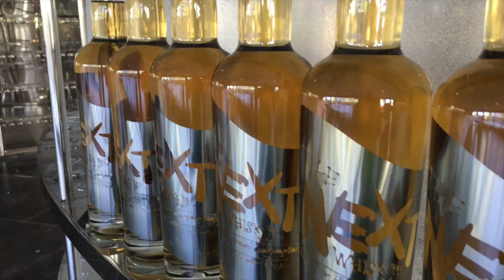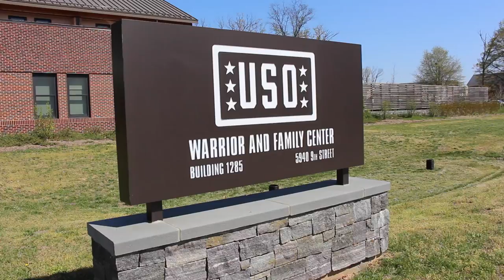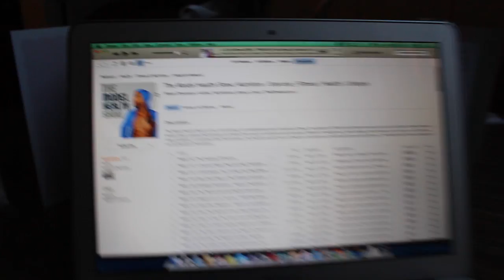Vlog 50.0 - Not a Bad Place to Get Married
The road to the alter has begun! Our journey to find the perfect wedding venue, launching my health coaching business & stick around for the end for details on May and I's Q&A we would love to do with you guys.